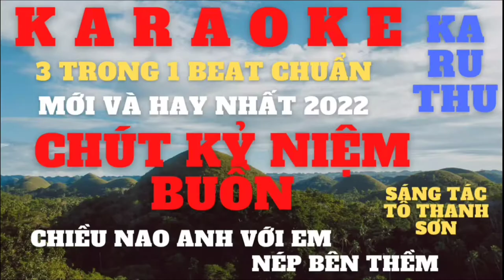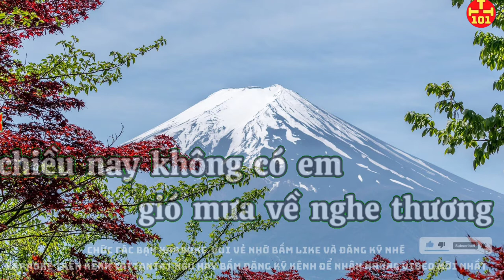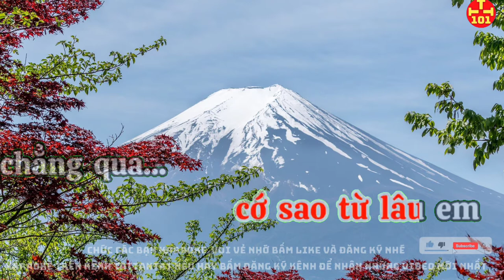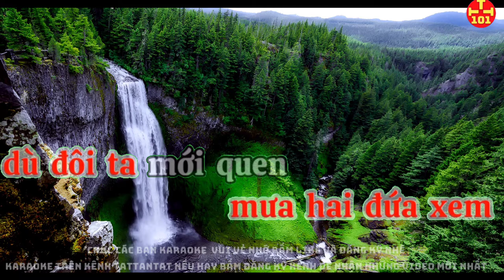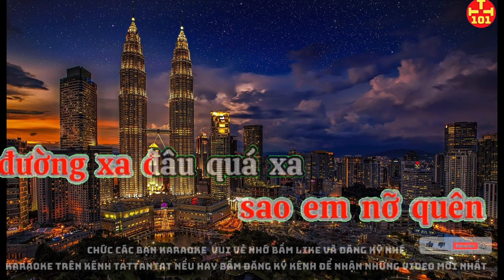Karaoke chút kỷ niệm buồn karaoke tattantat tattantat 101